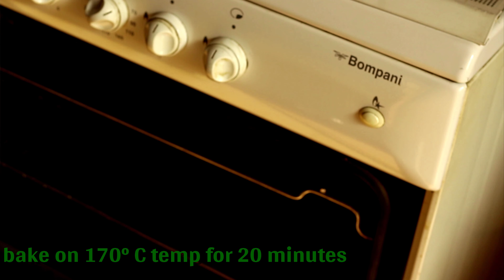Focaccia Bread By Chef Adi